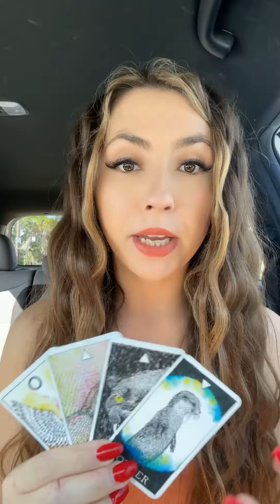(PART 2) Your divine partner wants you to know they are wrestling with THIS conflict right now ⬆️